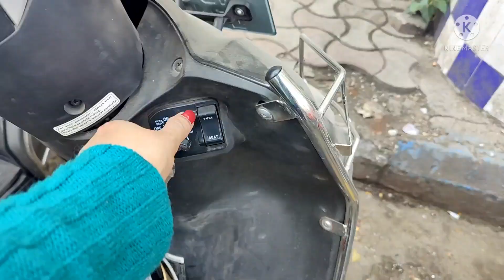কোথায় ঘুরতে যাব শেষে ঠিক করতে পারলাম 😊❤️familyvlog